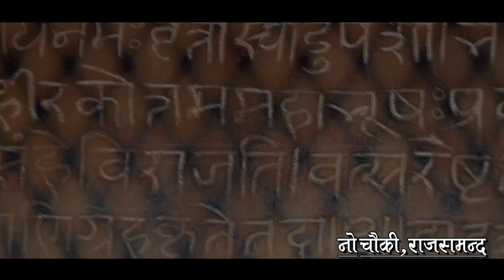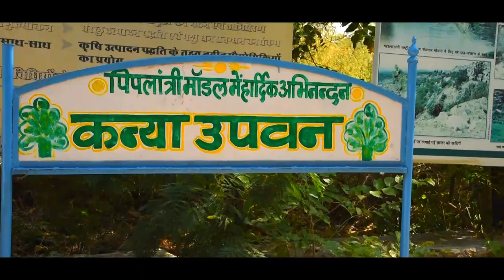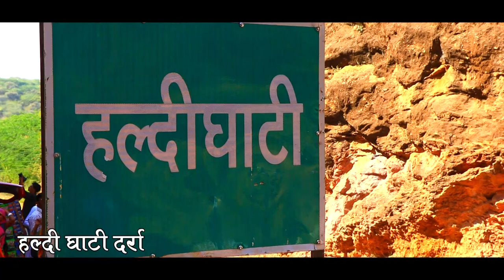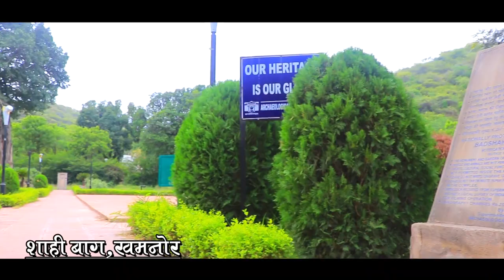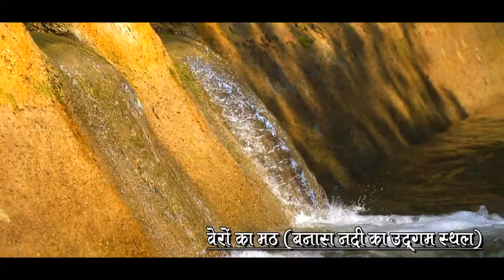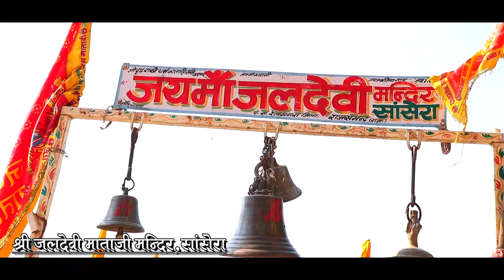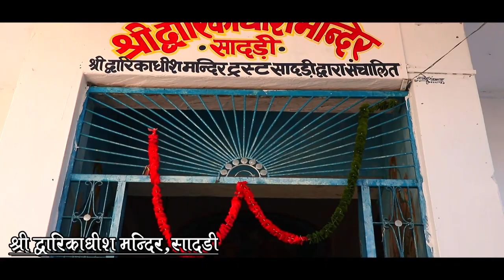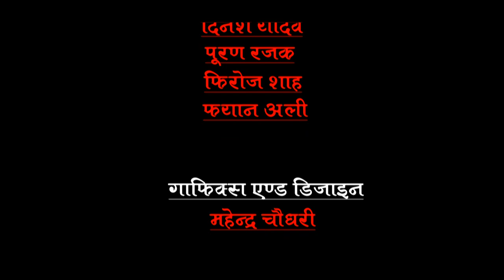Rajsamand Rural Tourism Documentary Made by Jila Parishad, Rajsamand | Must Watch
Rajsamand Rural Tourism Documentary Made by Jila Parishad, Rajsamand.

Vision: Honourable Dr. C.P. Joshi (Vidhansabha Adhyaksh, Raj. Govt.)
Guidance: Respected Shri Arvind Poswal ji (District Collector, Rajsamand)
Innovative Idea by: Respected Mrs. Nimisha Gupta (CEO, Jila Parishad, Rajsamand)
A newly launched brilliant documentary on beauty and attraction of Rajsamand, one of the best documentary on Rajsamand Tourism & beautiful places. Innovatively describes the hidden natural beauty of Rajsamand through immense hidden facts by talented team of Sound & Waves.
Cast & Credits:

Direction:MANOJ PORWAD

Voice: USHA MOURYA, JYOTI KHICHI
Script: DR. ANAND SHRIVASTAV
Editing: FATEH LAL KUMAWAT
Camera Team: SHAHID SHAH, IMRAN SHAH, AKHIL NAYAK, DINESH YADAV, PURAN RAJAK, FIROZ SHAH, SUNIL PRAJAPAT & FAIYAN ALI
Support: NANA LAL SALVI
Associate Director: DR. JAGDISH JEENGAR, KUMAR DINESH, RUPESH PALIWAL, PAWAN SHARMA
Graphics Designing: MAHENDRA CHAUDHARY
Technical Head: MANNARSHI DIGITAL SOLUTIONS